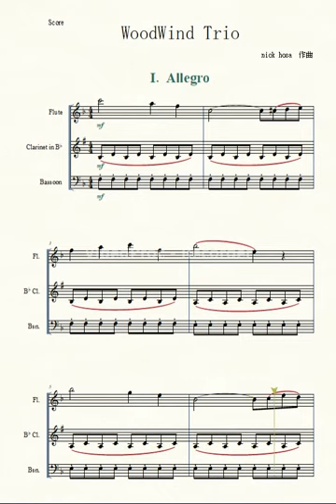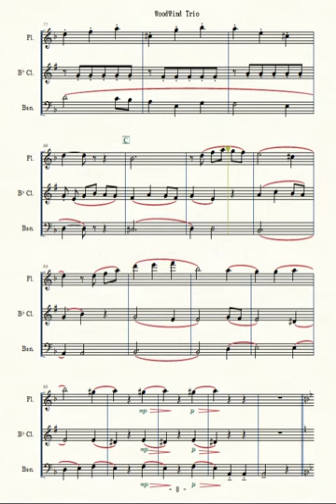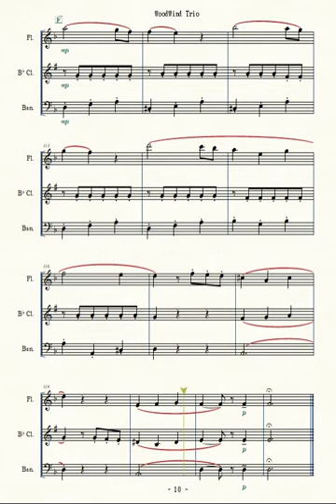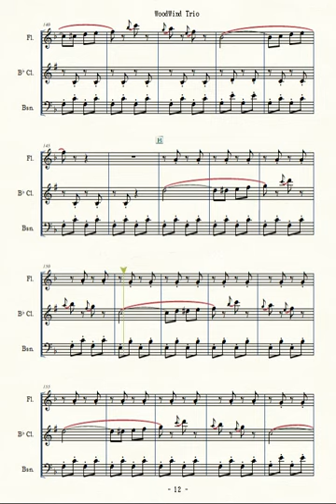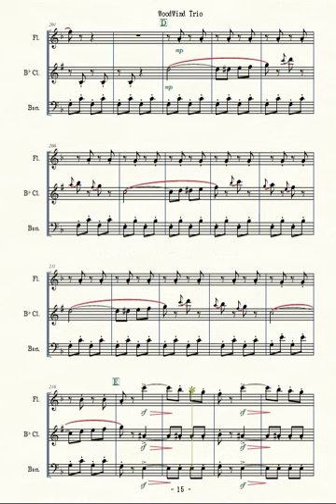【アンサンブル】木管三重奏曲（WoodWind Trio）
【アンサンブル】木管三重奏曲
WoodWind Trio

00:00  Ⅰ．Allegro
01:43  Ⅱ．Andante
04:39  Ⅲ．Allegro molto

nick hosa 作曲

Piascoreにて楽譜を販売しております。

作編曲者について
・吹奏楽部の指導員になりたい猫

ブログで本や音楽のレビュー、撮った写真を紹介してます。